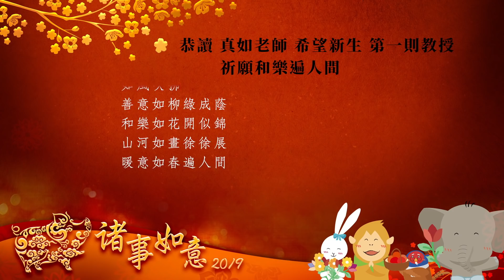除夕特輯 《 與善知識心靈對話 》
時光飛逝，很快就到了歲末除夕之際～
難得看到演員們齊聚一堂，而且大家一起總結善行～
我們感恩很多在幕後默默付出幫助本節目的十方大德
一路相挺
因為您們「與善知識心靈對話」節目
變得更加豐富又多彩多姿
感謝支持本節目 所有的大家
感謝您對「與善知識心靈對話」節目的熱愛與支持！
我們新增加了這個交流平台，讓大家盡情提出有關生活中的各種問題
無論您有沒有學習佛法，都歡迎喔～

若您有佛法上的疑問，請上「福智僧團全球資訊網-請問法師」專區